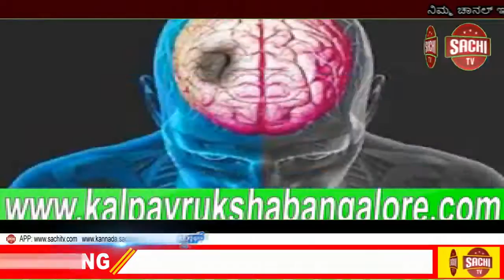ಬೆಳ್ಳಂಬೆಳಿಗ್ಗೆ ನಡುಗಿದ ಭೂಮಿ: ನೇಪಾಳದಲ್ಲಿ ಭೂಕಂಪ, sachi tv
ಬುಧವಾರ ಮುಂಜಾನೆ ಸವಿ ನಿದ್ರೆಯಲ್ಲಿದ್ದ ನೇಪಾಳದ ಜನತೆ ಬೆಚ್ಚಿಬೀಳುವಂತೆ ಭೂಮಿ ನಡುಗಿದೆ. ನೇಪಾಳದ ರಾಜಧಾನಿ ಕಠ್ಮಂಡುವಿನಲ್ಲಿ ಬೆಳಿಗ್ಗೆ ರಿಕ್ಟರ್ ಮಾಪನದಲ್ಲಿ 5.4 ತೀವ್ರತೆಯಲ್ಲಿ ಭೂಕಂಪನ ಸಂಭವಿಸಿದೆ ಎಂದು ರಾಷ್ಟ್ರೀಯ ಭೂಕಂಪಶಾಸ್ತ್ರ ಕೇಂದ್ರ ತಿಳಿಸಿದೆ.

‘ನೇಪಾಳದ ಕಠ್ಮಂಡುವಿನ 50 ಕಿ.ಮೀ. ಪೂರ್ವ ಭಾಗದಲ್ಲಿ ಇಂದು ಬೆಳಿಗ್ಗೆ 5.04ರ ವೇಳೆಗೆ ರಿಕ್ಟರ್ ಮಾಪನದಲ್ಲಿ 5.4 ತೀವ್ರತೆಯ ಭೂಕಂಪ ಉಂಟಾಗಿದೆ’ ಎಂದು ಕೇಂದ್ರ ಮಾಹಿತಿ ನೀಡಿದೆ. ಸುಮಾರು 4.5 ಮಿಲಿಯನ್ ಜನಸಂಖ್ಯೆ ಇರುವ ಪ್ರದೇಶದಲ್ಲಿ ಭೂಕಂಪನ ಉಂಟಾಗಿದೆ ಎಂದು ಮೂಲಗಳು ಹೇಳಿವೆ.

ನೇಪಾಳದ ಮಧ್ಯಮಾಂಚಲ, ಕೊಥಾರಿ, ಕ್ಸಿಜಾಂಗ್-ನೇಪಾಳ್ ಗಡಿ ಪ್ರದೇಶ, ಧೂಮ್ತಂಗ್ ಮುಂತಾದ ಪ್ರದೇಶಗಳಲ್ಲಿ ಭೂಮಿ ನಡುಗಿದೆ. ಇದುವರೆಗೂ ಯಾವುದೇ ಸಾವು ನೋವಿನ ವರದಿಯಾಗಿಲ್ಲ. ಅಪಾಯಕಾರಿ ಪ್ರಮಾಣದಲ್ಲಿ ಭೂಮಿ ನಡುಗಿಲ್ಲ. ಆದರೆ ಮಲಗಿದ್ದವರು ಗಾಬರಿಯಿಂದ ಎದ್ದು ಮನೆಯಿಂದ ಹೊರಗೋಡಿ ಬರುವಷ್ಟು ತೀವ್ರವಾಗಿತ್ತು ಎನ್ನಲಾಗಿದೆ. ಚೀನಾದ ಕೆಲವು ಭಾಗಗಳಲ್ಲಿಯೂ ಭೂಮಿ ಕಂಪಿಸಿದ ಅನುಭವ ಆಗಿದೆ.